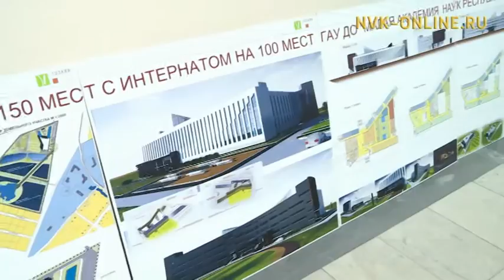Наука дьоҕус академията 2020 сылга саҥа үөрэнэр лабораторияны үлэлэтиэҕэ